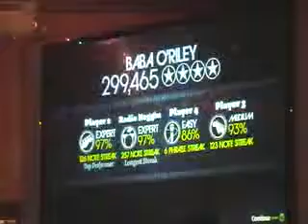Falcon 7-22-08 Baba O'Riley